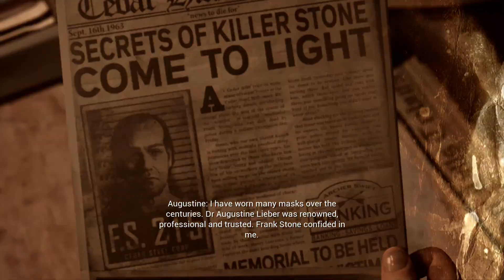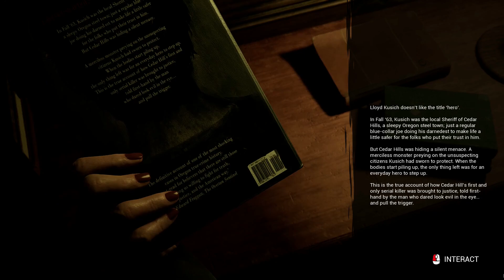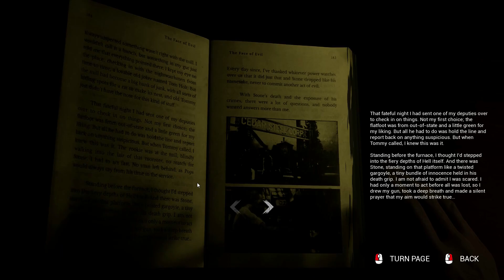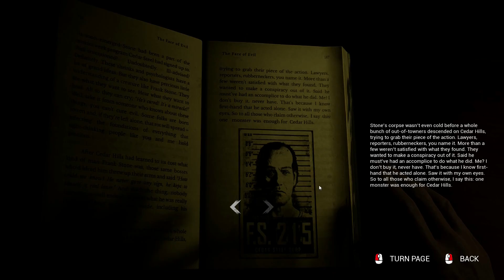Can I kill Stan myself? Please | The Casting of Frank Stone - Chapter 4